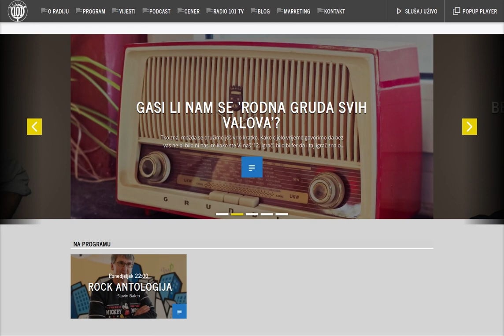ex. Radio 101 - gašenje i 15 minuta izvan FM etera (31.5./1.6. 2021.)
Ovo sam davno snimio sa streama pa uploadam ako nekog zanima :)
Kako se odvilo gašenje Stojedinice prije više od dvije godine i nakon gašenja na FM-u... u 9:47 na videu je ugašena FM frekvencija, a prvo uključenje (09:57) vremenski je 1.6.2021. u 00:10.